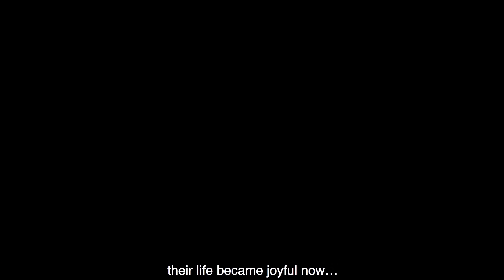ନାଗମଣି - Odia Story | Odia Moral Stories | Odia Fairy Tales | Koo Koo TV Odia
Story: Naagmani